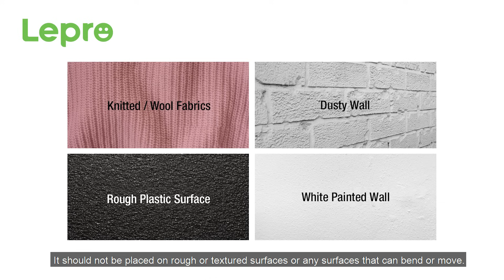How to Install, Cut & Connect LED Strip Lights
Here is the video tutorial on how to install, cut and connect LED lights strips. Watch the video or click this link to get detailed steps